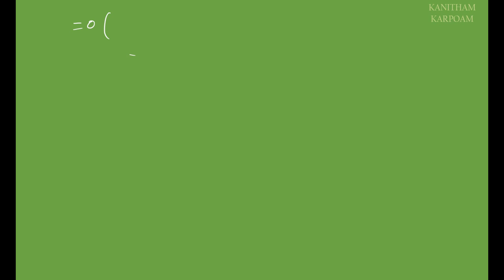11th Maths Tamil Medium Exercise 7.4 Sum 3 & 4 Lesson 7